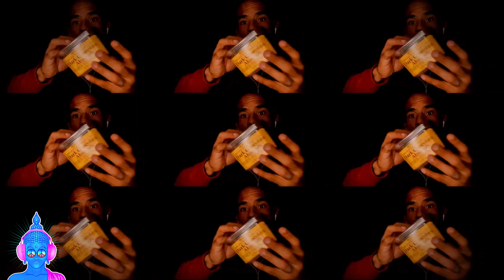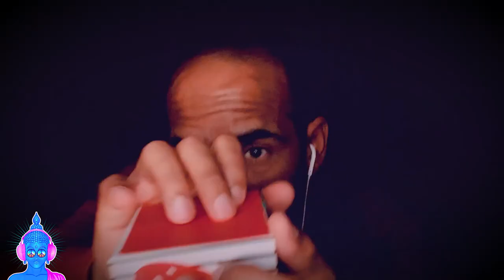TINGLE 💥 POWER / FAST ASMR / ECHO EFFECTS / MAXIMUM TINGLES GUARANTEED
I am back at it with some more super fast TINGLY ASMR trigger visuals and sounds!! I hope you enjoy your stay!!